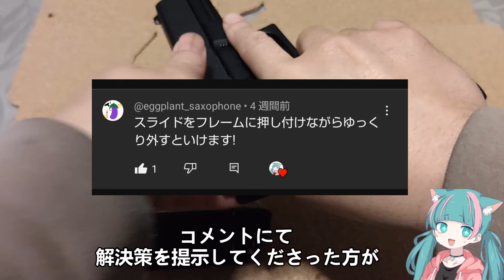【エアガン】WE グロック17 Gen5がフルオートしか撃てなくなって草なんだが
WE グロック17 Gen5が壊れました(´・ω・)

情報提供者様【サックス吹けるナス】
【X】

～皆様へ～
こんにちは(・ω・)ノねこねこと申します。
わたくしは、銃器、車、猫、アニメ・Vチューバ―好きのオタクですw
同じ匂いがする！と感じたら仲良くしてやってください(´・ω・)

●BGM
FUJINEQo